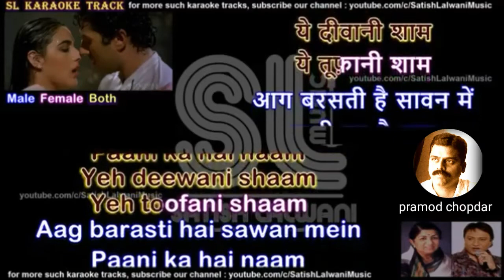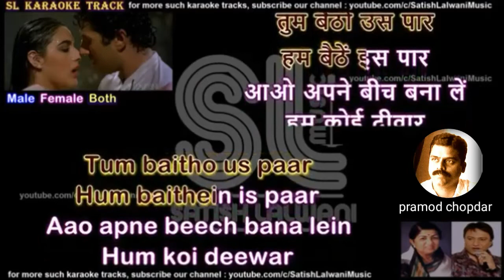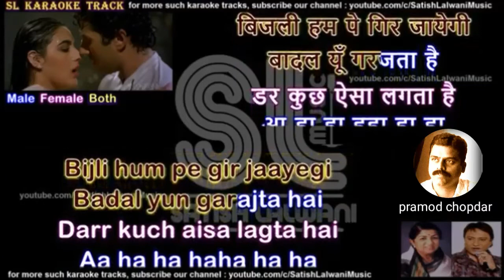badal yu garajata hain.. karaoke for female singer's with male voice and scrolling lyrics.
Movie: Betaab (1983)
Song: Badal Yun Garajta Hai
Starcast: Sunny Deol & Amrita Singh
Singer: Shabbir Kumar, Lata Mangeshkar
Music Director: R. D. Burman

cover singer -- pramod chopdar.